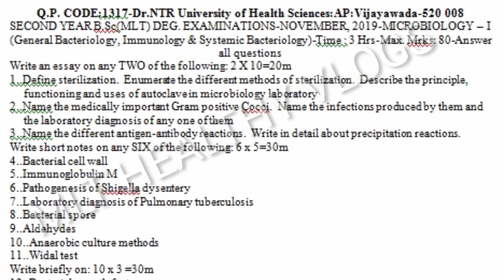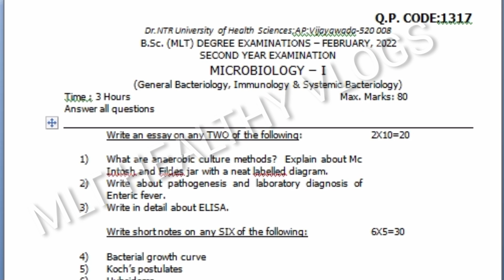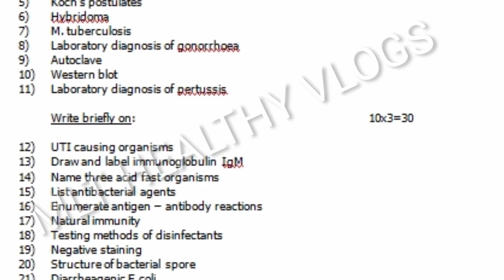Bscmlt 2nd YEAR - Microbiology previous question papers|MLT HEALTHY VLOGS